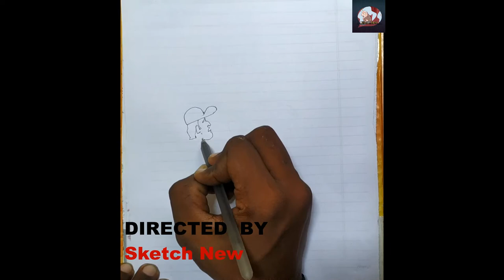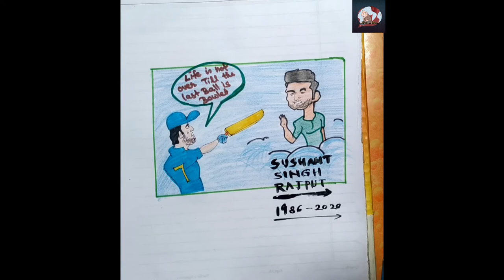TRIBUTE TO MY HERO SUSHANT SINGH RAJPUT.......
In this video watch tribute to my hero Sushant singh Rajput...
Rajput made his film debut in the buddy drama Kai Po Che! (2013), for which he received a nomination for the Filmfare Award for Best Male Debut. He then starred in the romantic comedy Shuddh Desi Romance (2013) and as the titular detective in the action thriller Detective Byomkesh Bakshy!
Film: Kedarnath, Kai Po Che!, Chhichhore, Shu...
TV show: Kis Desh Mein Hai Meraa Dil, Pavitra ...
Born: 21 January 1986, Patna
Profession: Actor, Dancer, Philanthropist

Till Then..
Keep Sketching.